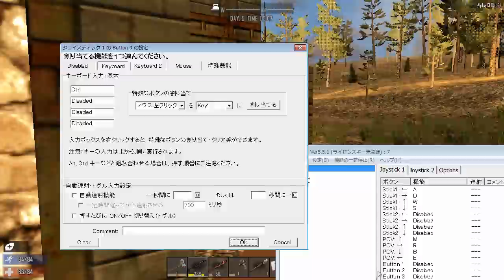♯1【Steam】初心者３人アラサーサバイバル【7Days to Die】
エテ子ちゃんのワールドはゾンビの襲撃にあい
家が崩壊しましたm9(^Д^)
このシリーズはともぴのワールドで生活していきます。
えて、ともぴ、としまつのおっさん３人で協力して生き抜こうと思います(*´ー`)

□設定
時間経過はゆっくり
アイテム複数落ち　×2
ゾンビは走りません